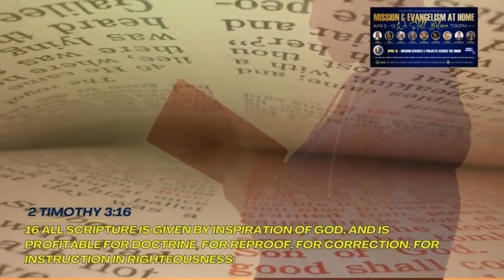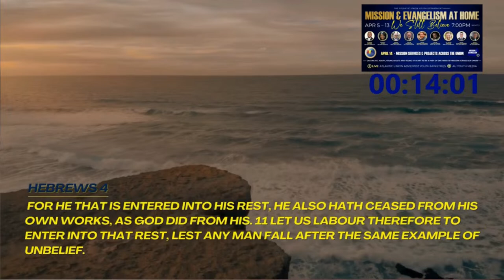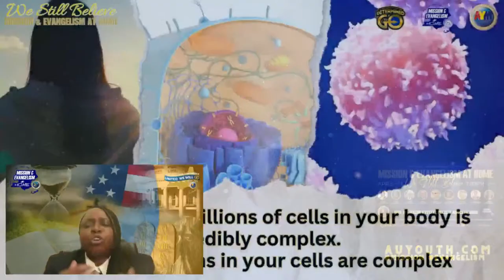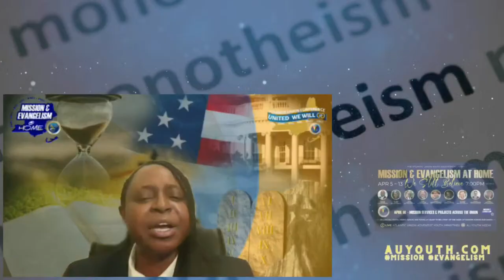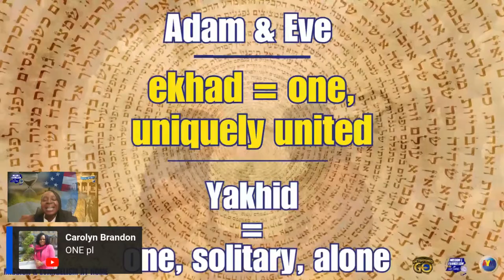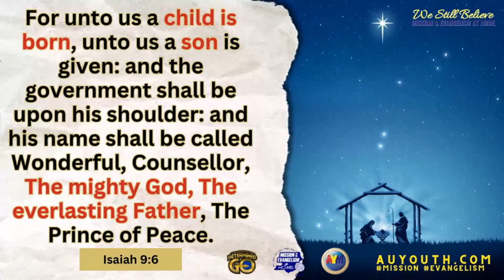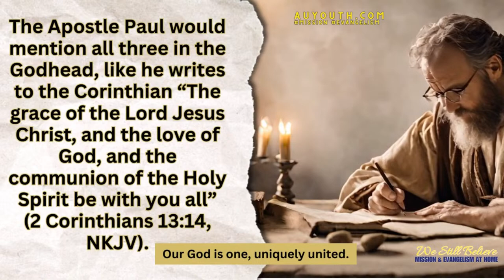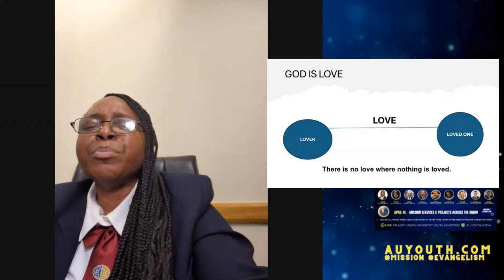Mission & Evangelism @ Home - We Still Believe In The Trinity- Day 2 Pr. Paula (Fils-Aimé) Olivier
The Atlantic Union Conference Youth Department presents:
Mission & Evangelism @ HOME - We Still Believe!
April 5th to April 13th, 2024

🔥 Unravel Our Fundamental Beliefs with the Atlantic Union Conference Youth Department 🔥

Embark on an enlightening journey with the Atlantic Union Conference Youth Department as we present "Mission & Evangelism @ HOME - We Still Believe." Join us from April 5th to April 13th, 2024, as we delve into some of our core values as Adventist straight from the word of God, and uncover why they are still relevant today!

But the excitement doesn't end there! On April 14th, join us for "Mission Services & Projects Across The Atlantic Union." We're calling upon all youth, young adults, and those young at heart to come together for a week of mission across our union. This is your chance to make a difference in your community and be part of something truly special. Don't miss out on this incredible opportunity to grow in faith and connect with others who share your passion for service!